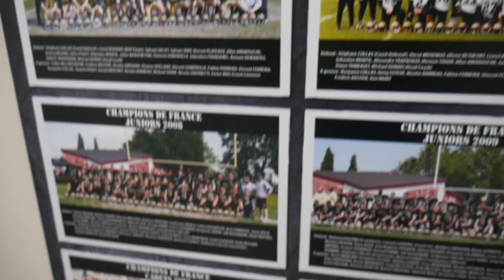DE RETOUR DANS MON CLUB FORMATEUR !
Qui est Freeman Sensei ?

De mon vrai nom Freeman Maitrel, j'ai 25 ans et je vis au Canada à Montréal, j'ai commencé le football américain  en France aux Cougars de Saint-Ouen l'aumône de 2009 à 2015 avec qui j'ai remporté le casque de Diamant en 2015, j'ai aussi fait 2 compétitions avec l'équipe de France junior en 2013 et 2014.
Depuis 2015 je suis au Canada, j'ai remporté le bol d'or avec le CEGEP de Thetford Mines, j'ai fini par jouer universitaire avec les Stingers de l'université Concordia.

Aujourd'hui je consacre la moitié de ma vie à vous faire partager ma passion du sport, et de la vie et son ensemble à travers mes vidéos , mon but est vraiment de vous faire kiffer un maximum, de vous aider et surtout de vous faire sourire !
Sur ce, la famille prenez soin de vous et BIENV'NU À BORD BÂTARD !